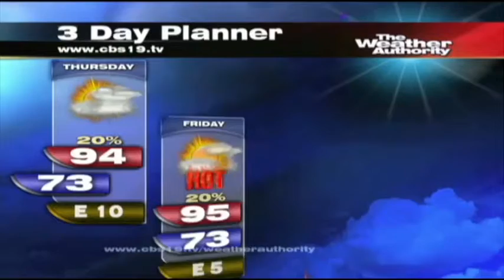Tyler Paper / CBS 19 10 a.m. video news update for July 17, 2013